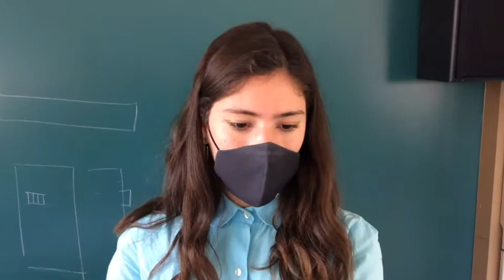Dia del teatre 2021 a l'Andreu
L'alumnat d'Arts escèniques de l'IES Andreu Sempere celebra el Dia mundial del teatre 2021 amb la lectura del manifest i diferents activitats teatrals.  Com diu el manifest d'enguany "l’ésser humà ha contat històries als seus congèneres des que habita el planeta. La bella cultura del teatre viurà mentre romanguem ací. L’anhel creatiu d’escriptors, dissenyadors, ballarins, actors, músics, directors mai s’ofegarà i en el futur immediat florirà de nou amb energia renovada i una comprensió nova del món que tots compartim".

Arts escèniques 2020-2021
Paco Caparrós, Nerea Hernández, Gael Jordá, Neus Matarredona, Pepe Payá i Artur Jan Twarog